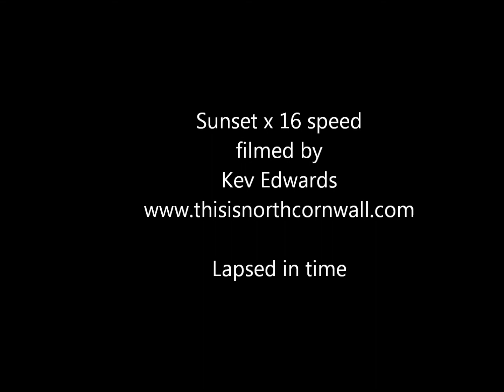North Cornwall sunset